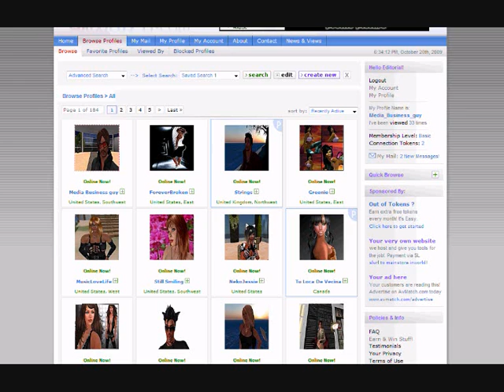Dating in Second Life - Ed Clarity (10-20-09)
A report on Dating in Second Life. Can residents trust it? This features a popular Avatar dating site avmatch.com

Vision Group